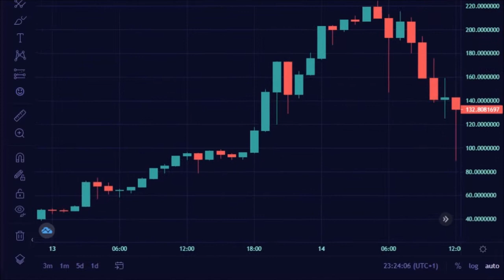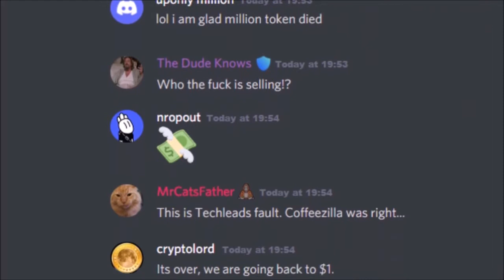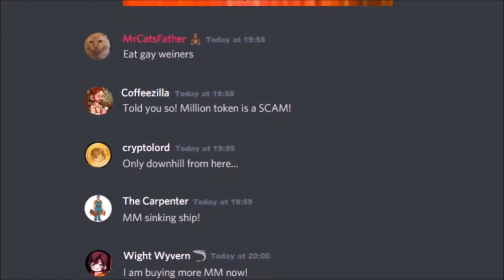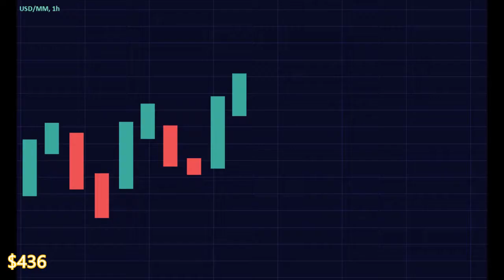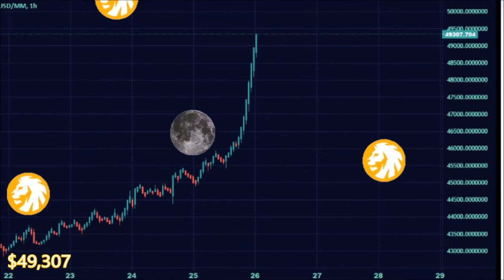Pump It Up | Crypto | Million token outperforming Bitcoin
Million token is the cryptocurrency that will inevitably outperform all other cryptocurrencies out there. It's not a matter of if, but when it will happen.

Songs:
National Treasure soundtrack - The Chase
The Walking Dead S9E5 soundtrack - The Sea
Endor - Pump It Up
(2 of the songs in this video i dont know the name of, i got them from this video